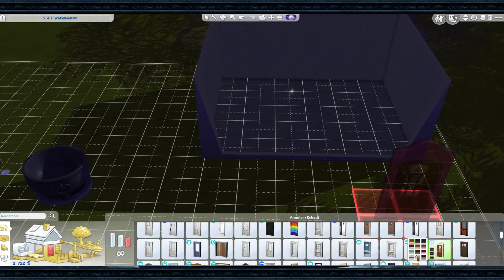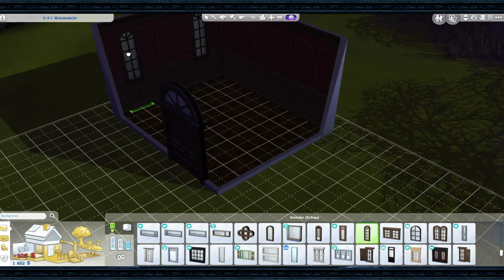Les Sims 4 - Episode 13 : La fuite vers les montagnes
La famille Corvinus est parvenue à ses fins, Magnus a marqué l'Histoire de l'humanité en devant le premier Immortel, ayant accumulé pouvoir et fortune il est aujourd'hui à la tête de sa famille et fait la fierté de ses ancêtres , cependant le pouvoir comme il est bien connu l'a rendu amère, vile et cruel, il n'accorde qu'a de rare personne le droit de demeurer immortel et vivre au delà du temps et de la mort, ces élus se font appeler la ligné d'Or, individu qui se sont montrer digne de grand faits ou d'action remarquable aux yeux de Magnus. Les siècles sont passés comme les goûtes de pluie sur le monde, aujourd'hui Magnus à plus de 900 ans et continu à mettre en place sa stratégie de la ligné d'or surveillant le bon fonctionnement de celle-ci, permettant au premier né de ses hérités à prendre le contrôle de la famille lors de son 20 ème anniversaire. Cependant l'improbable survint , Des jumeaux en premier né ...

► Pensez à mettre un pouce bleu, ça fait toujours plaisir !
► Merci à tous pour votre contribution !